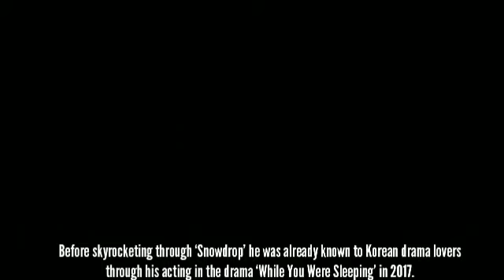Finally Revealed Jisoo Kim Is Ideal Girl Of Jung Hae-In ,Why? 😮😱jisoo